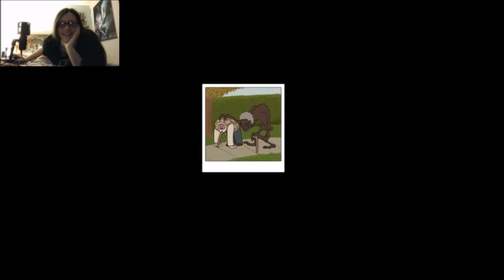Puzzles And Monsters - Angler Fish: Part 2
Welcome back to Angler Fish. In this episode, I go through a series of puzzles, and fight off and run away from creatures. Oh, and I die a lot, heheheh.
(I realized after recording everything that the output of my video was set to 480p, so I apologize for the low quality).
Angler Fish belongs to Professional Villains.